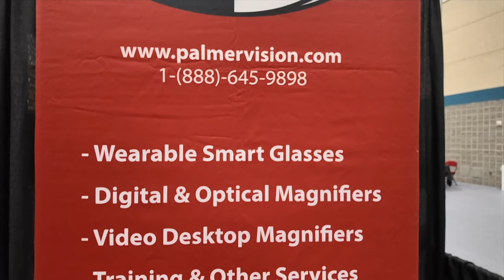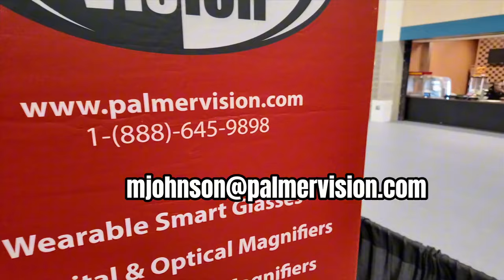Palmer Vision - 2024 Assistive Technology Program Expo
👉  At Palmer Vision our mission is to provide the visually impaired community with a professional, ethical, and informative experience through the use of assistive technology sales and services.